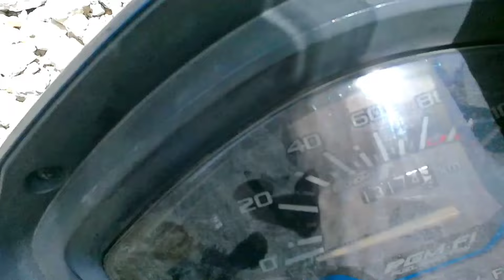ప్రమాదకరమైన రోడ్లలో స్కూటీ | Sonamarg to Kargil | Day 8 | Hyderabad to Ladakh 2022 | Wander With Tej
Iam a Solo Scooty Rider.
i started my solo ride from Asifabad.
Telangana to Leh Ladakh on Activa Scooty.
I started my Ride on April 21.

Ladakh 2023
Leh Ladakh 2023
Ladakh trip from Hyderabad
Hyderabad to Ladakh road trip
Hyderabad to Ladakh on Bike
Ladakh Telugu vlogs
Telugu vlogs
Ladakh Telugu
Ladakh Tour in Telugu
Telugu Motovlogs
Telugu traveller
Leh Ladakh bike trip budget Telugu
Ladakh trip in Telugu
Ladakh 2023 Hyderabad
Hyderabad to Ladakh 2023
Hyderabad to Manali
Manali from Hyderabad
Hyderabad to Manali road trip
Manali Telugu vlogs
Hyderabad to Pakistan border
Wonder with tej